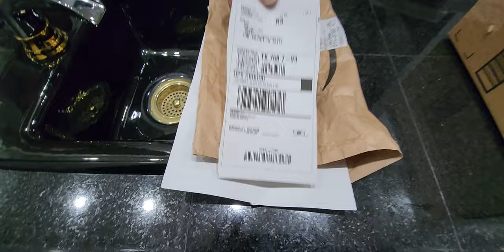Since Tmobile won't accept my phone at the store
Tmobile return iPhone 14 max pro